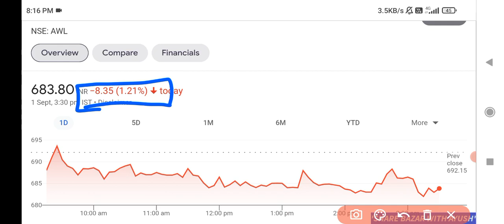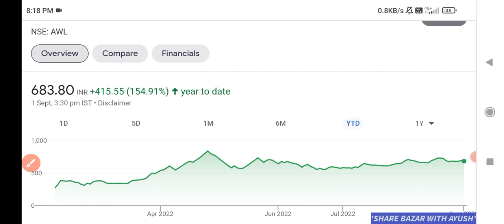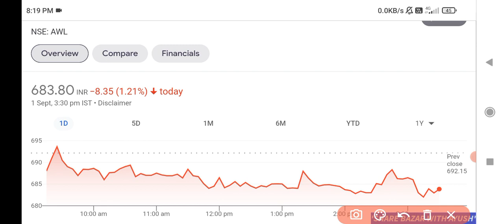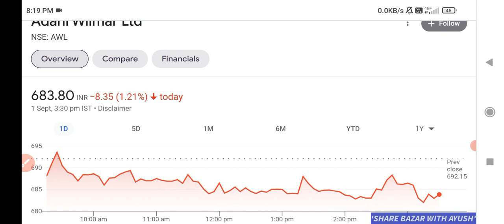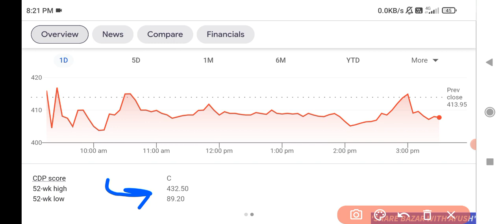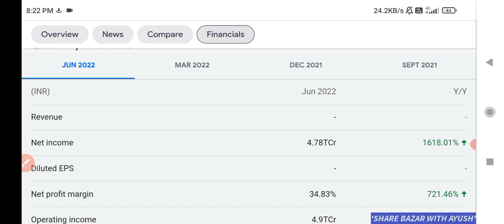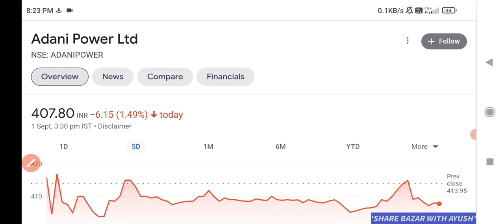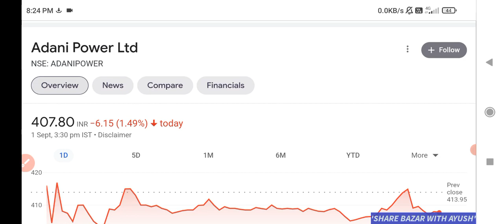Adani wilmar share news today | Adani power share latest news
Adani wilmar q1 result 2022
Adani wilmar